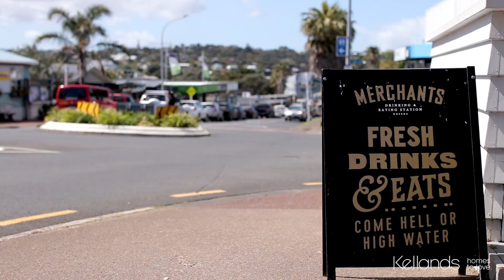6 Queens Drive, Oneroa, Waiheke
A LITTLE BIT COUNTRY IN LITTLE ONEROA
Privately positioned on a large 1358m2 Little Oneroa site, this is a gorgeous summer home with seamless indoor/outdoor flow and all-day sunshine.   With clean lines, open space and purity of form, this home has been created for relaxed yet refined modern living.  This truly feels like a country escape yet you're only a 2 minute drive to Oneroa Village and a stroll downhill to the beautiful Little Oneroa beach.

Walk through the front door and abundant natural light cascades throughout, illuminating the contemporary details of this nearly-new home. High, gabled ceilings create a spacious and open central living area that enjoys beautiful green views over exquisitely layered hedges and lush sloping grass.  Life outdoors is real in this home where clever design allows you to sit back and enjoy a glass of wine while easily monitoring the children on the large lawn or in the solar-heated pool.

Along with a cozy second living or media room, each of the three bedrooms opens onto a paved setting and looks north towards the landscaped garden. The master bedroom features a walk in wardrobe and beautifully finished, tiled ensuite.  Down the hall and a separate laundry leads to the large double garage that has been fitted with special flooring, making it a fantastic multi-purpose space for the family.

The current owners have spent time and effort crafting a comfortable, luxurious environment. Floor to ceiling curtains in soft, textural fabric are throughout, bespoke white timber shutters feature in the living area, fixed and retractable awnings produce perfect shade outdoors, and astute planting has resulted in a beautiful outdoor palette of colours. The opportunity to secure this special property, located so close to the beach, cannot be missed.